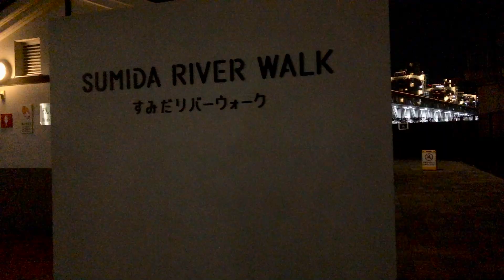すみだリバーウォーク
すみだリバーウォークを歩いてみました。
水辺の散歩はとてもリフレッシュできると思います。

使用曲；「Tokyo night」
written by GT-K

TOKYO DOME CITY SMILE ✖︎ILLUMINATION
東京ドームシティイルミネーション→

Instagram；phoooooosan

Bun bun毎日元気に